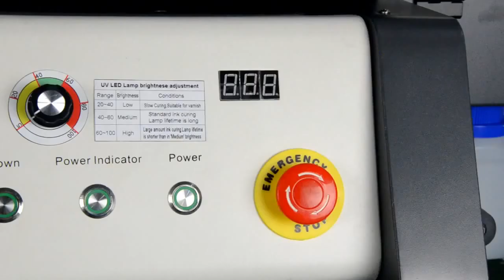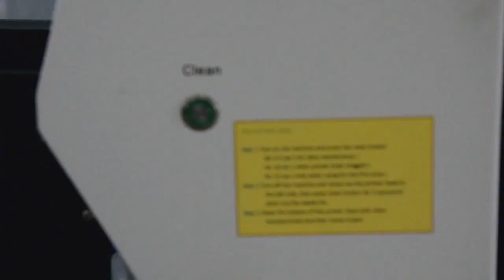Imprimanta UV MICROTEC FP4060S - 7 Functii noi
Imprimanta digitală UV Flatbed FP4060S este cel mai recent model cu tehnologie de imprimare UV a companiei Microtec. Viteză mare de imprimare direct pe aproape orice tip de material. Sistemul performant de imprimare UV, face ca imaginile de pe suprafața obiectului să fie uscate rapid şi să aibă o rezistență mare la zgârieturi.
Poate printa imagini pe foarte multe tipuri de materiale cum ar fi: geam, acryl, plăci din PVC, material ceramic, aluminiu, metal, lemn, MDF, hârtie, canvas, piele, tapet, autocolant, plastic, etc.